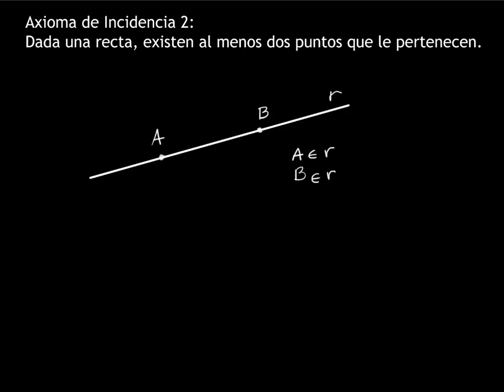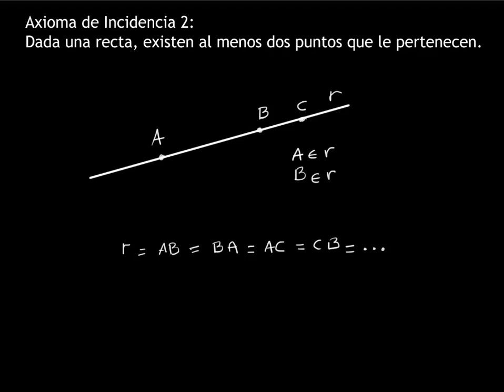Elementos de Geometría - Axioma de Incidencia 2